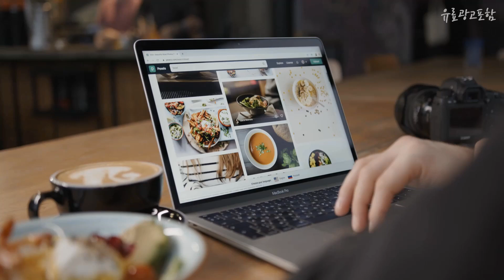z플립 선물하고 싶은! 추천해요 추천 TOP10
❤️❤️❤️선물하고 싶은! z플립 추천해요❤️❤️❤️

[00:06]
10위. 삼성전자 갤럭시 Z 플립2 256GB 새상품 미개봉 미개통, SKT 통신사 그대로, 화이트 [389,000원]

[00:11]
9위. 삼성전자 갤럭시 Z 플립3 5G 256GB, 블랙 [431,000원]

[00:17]
8위. 삼성전자 갤럭시 Z 플립3 5G 256GB, 크림 [431,000원]

[00:22]
7위. 삼성전자 갤럭시 Z 플립2 256GB 새상품 미개봉 미개통, 네 [389,000원]

[00:28]
6위. 삼성 갤럭시 Z 플립3 256GB SM-F711N 효도폰 키즈폰 업무폰, 크림 [304,660원]

[00:33]
5위. 삼성전자 갤럭시 Z 플립4 5G 자급제 SM-F721N, 블루, 256GB [1,095,930원]

[00:39]
4위. 삼성전자 갤럭시 Z 플립4 5G 자급제 SM-F721N, 그라파이트, 256GB [1,087,980원]

[00:44]
3위. 삼성전자 갤럭시 Z 플립4 5G 자급제 SM-F721N, 512GB, 핑크 골드 [1,132,560원]

[00:50]
2위. 삼성전자 갤럭시 Z 플립4 5G 자급제 SM-F721N, 핑크 골드, 256GB [1,094,310원]

[00:55]
1위. 삼성전자 갤럭시 Z 플립4 5G 자급제 SM-F721N, 보라 퍼플, 256GB [1,087,980원]